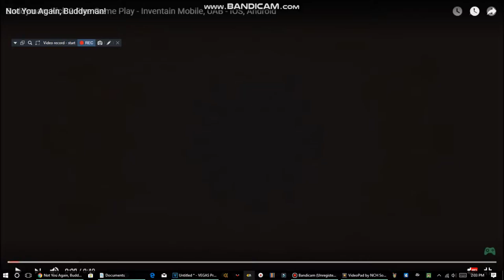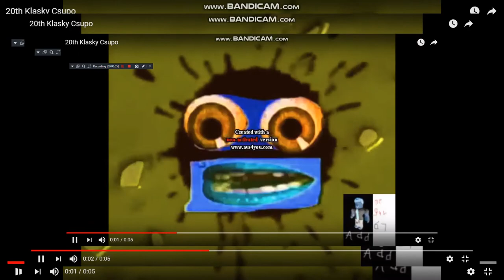Buddyman's Woohoo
Round 4 vs Buddyman